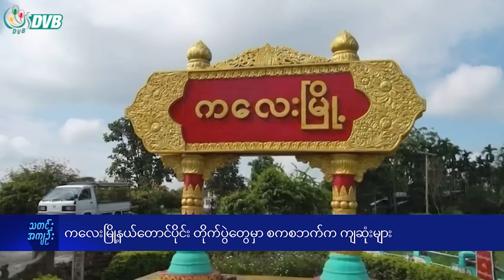DVB Digital မနက် ၇ နာရီ သတင်း (၆ ရက် မတ်လ ၂၀၂၄)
- ဗုဒ္ဓဘာသာဝင်တို့ အထွတ်အမြတ်ထားရတဲ့ ဓာတ်တော်တွေ ထိုင်းမှာ အပူဇော်ခံ။
- မြန်မာရှေ့နေ ဒေါ်မဉ္ဇူဝင်း နိုင်ငံတကာ အမျိုးသမီးသတ္တိရှင်ဆု ရရှိ။